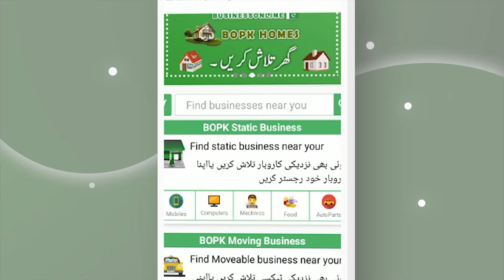Naseem chicken point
Naseem chicken point multan.
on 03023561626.